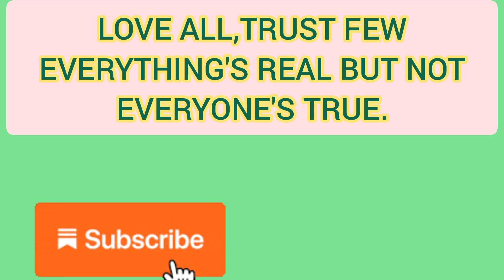🚆🚆BACK TO BACK PARALLEL RACING BETWEEN TWO GOODS LOCOMOTIVE VIDEO WITH HIGH SPEED 🚄🚄.